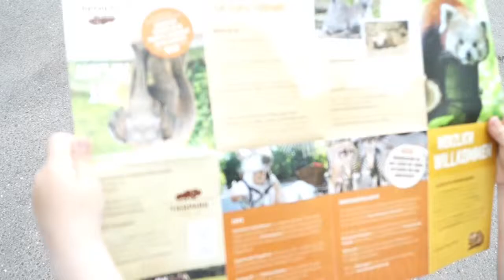Vlog #6 Verrückte Affenbande | Berliner Tierpark | Selfmadejungle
Endlich habe ich es geschafft meinen Vlog #6  hochzuladen- wir waren im Berliner Tierpark und haben so einiges gesehen.

Die Affenbande war echt der Knaller:-)

Ich bin auch auf Instagram :-) folgt mir doch - ich freue mich auf euch.